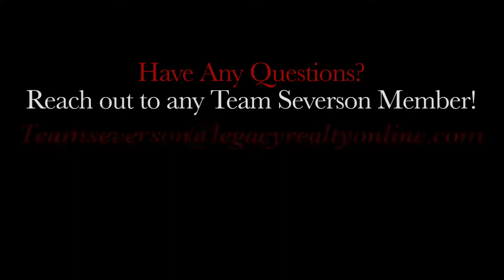Q&A: Investment Properties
Tips Tuesday 8/30/2022